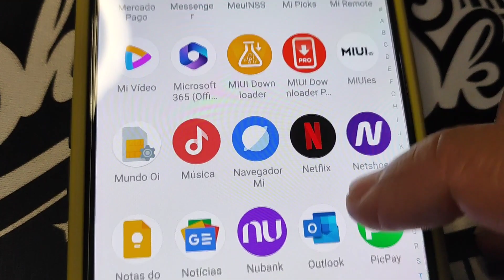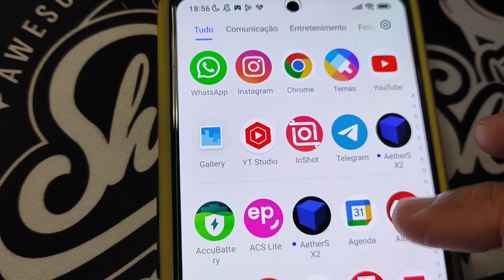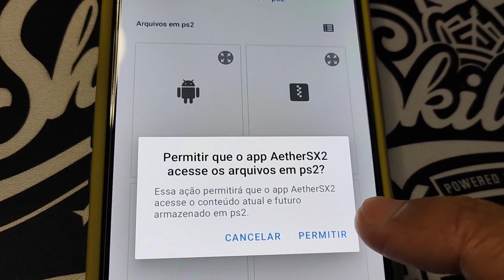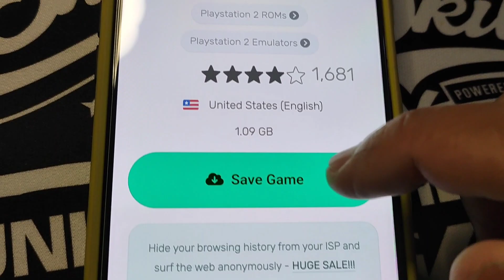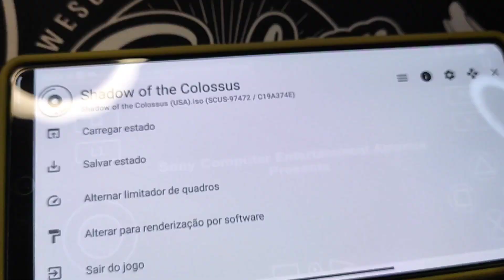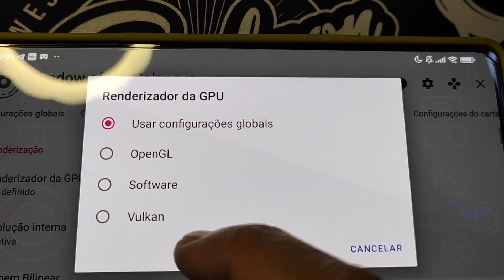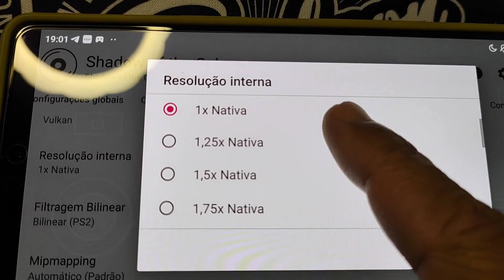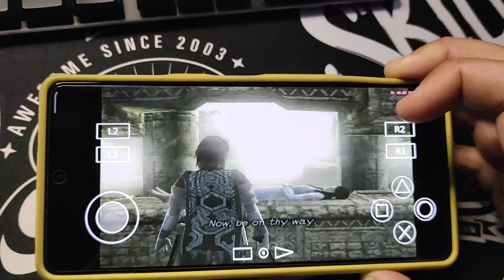incrível configuração secreta AETHER SX2 Android melhore o desempenho pra todos os celulares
site jogos

nubia cooler top

cooler black shARK 2 pro

cooler flydigi

cooler gamesir

cooler rogphone

cooler bateria

SEJA MEMBRO DO CANAL AQUI 👇🔥🔥🔥
Seja membro deste canal e ganhe benefícios:

POCO F5 PRO TOP

capa POCO F5 POCO F5 PRO

PELÍCULAS POCO F4 GT/F5 PRO E POCO F5

cooler Black SHARK pro 2

CAPA SUPER DURA POCO F4 GT/POCO F5 PRO/F5

POCO F5